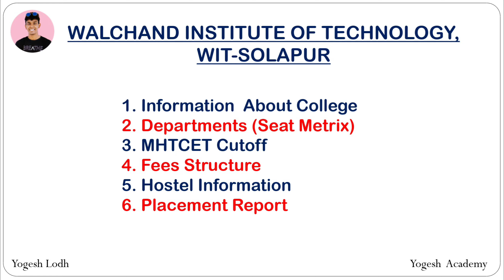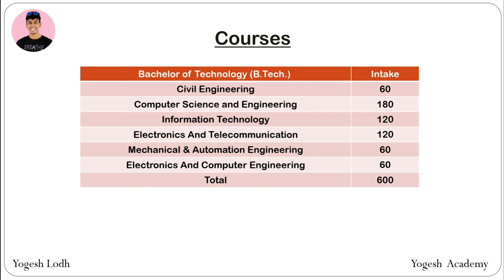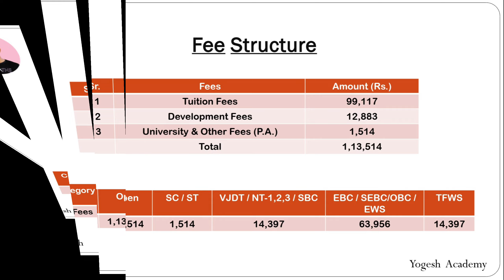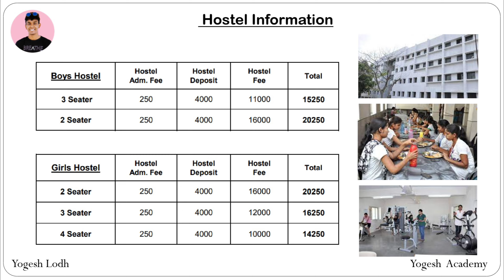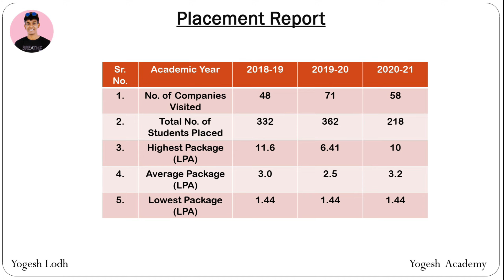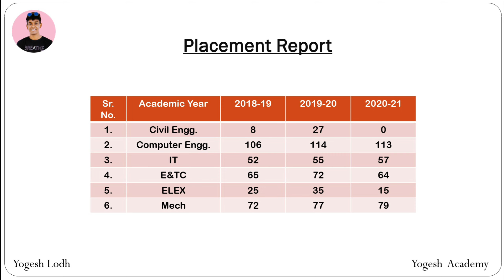Walchand Institute of technology solapur Review🔥| Wit Solapur Review Cutoff, Placement, Fees, Hostel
Yogesh Lodh
Yogesh Academy